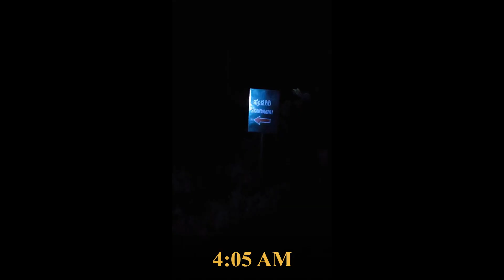A Short Misty Monsoon Trek to Skandagiri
"Best Views often come after a hard climb"

A kind of solo-trek to Skandagiri Peak with @nammatrip during monsoon.

One-way uphill climb distance : 4.5-5 km
Altitude at peak : 1350 m

A fun trek with clouds/mist all around you. Visibility could be low. View gets better when the fog/mist clears upon sun coming up. (One might need to wait/stay a bit longer during monsoons for that.)